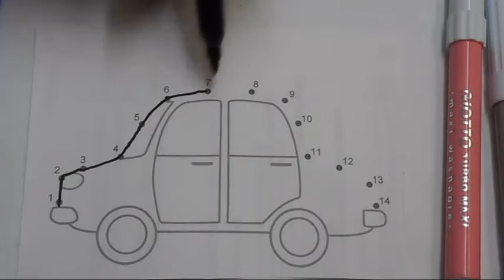Car Dot to Dot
About Art Frutti:
I have passion in art.There are so beautiful kind of art around us.
I am going to share with you my artworks. I love it.
You can expect to see coloring pages , crafts and diy.
 Remember to check my new video for arts.

Follow my other personal instagram.
I have also passion for exploring new places and things !